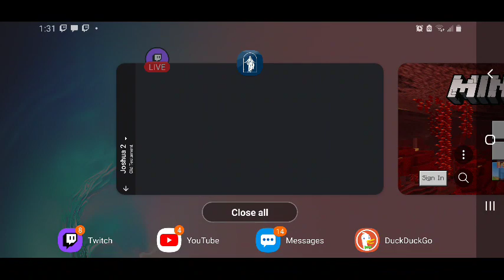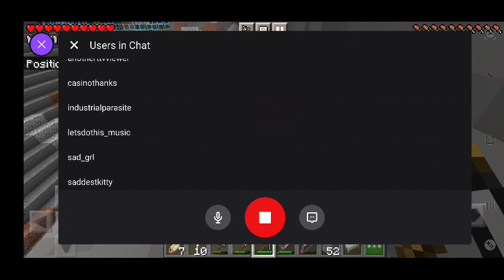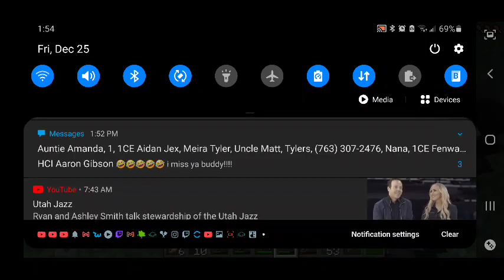FURBjr Is Digging His Own A-Hole: Digital Excavation and Quarrying #8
In this session FURBjr is mainly concerned with quarrying and excavation.
Some combat happens as FURBjr defends the sovereignty of the A-Hole.

FURBjr listens to the Book of Joshua: Chapters 3 - 6.